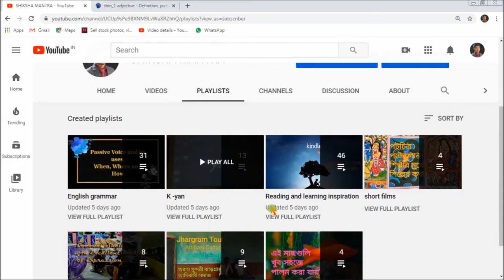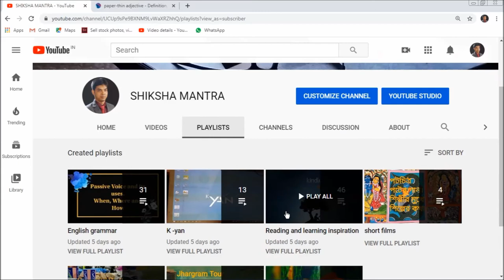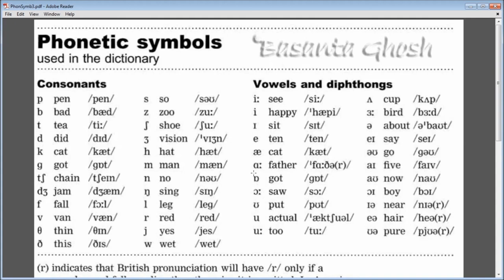PHONETICS SYMBOLS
HERE WE WOULD LEARN HOW TO USE THE DICTIONARY TO LEARN THE DIFFERENT PHONETIC SYMBOLS AND THEIR PRONUNCIATION. THE DIFFERENT VOWELS AND DIPTHONGS WITH THE CONSONANTS WILL BE LEARNED.
Normally we learn pronunciation from what we hear others do. It is most of the time not perfect. Hence our pronunciation gets impure. Here a dictionary comes to our help. We may follow a standard dictionary for proper pronunciation.
In a dictionary the phonemes are available but we must learn how to use them. Here we would learn the use of phonetics to make proper pronunciation.
এখানে আপনারা শিখবেন কি চিহ্ন কি উচ্চারণ হয়।